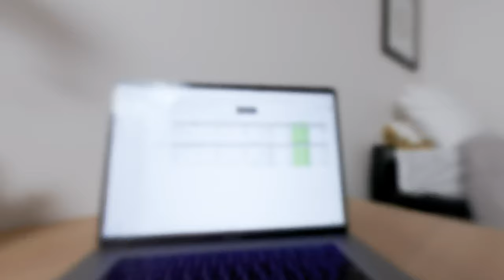EL: Intercultural Conflict - Introduction & Conflict #1